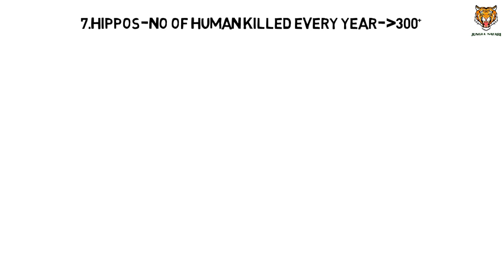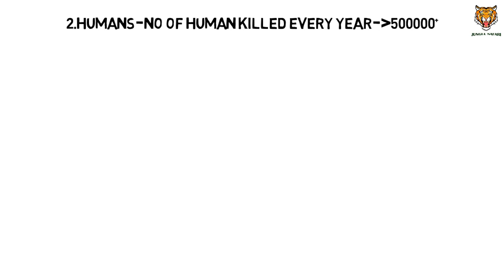Top 10 Most Dangerous Animals in the World||Jungle Safari [Hindi]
Dosto aaj hum baat karney jaa rahey hain duniya k sabsey khatarnak janwaro ki , jinhoney bhari matra me  insaano ko mara hai
10.Tigers/Lions : No of human killed every year by each- 50-100

9.Jelly fish-No of human killed every year- 100+

8.Cape Buffalo-No of human killed every year-200

1.Mosquitoes-No of human killed every year-700000+

Jungle Safari